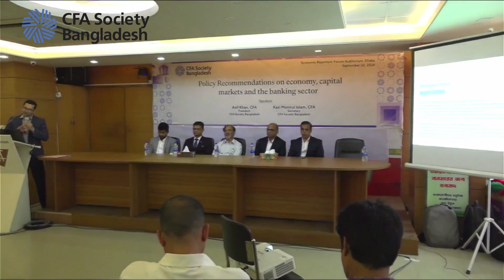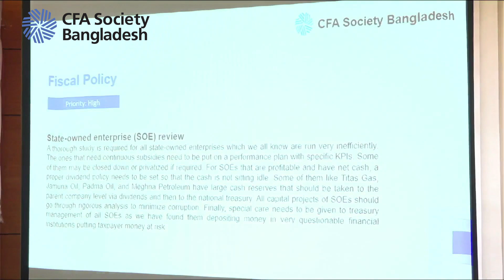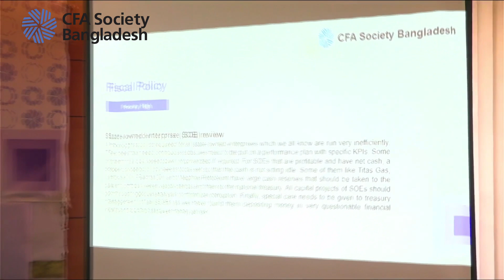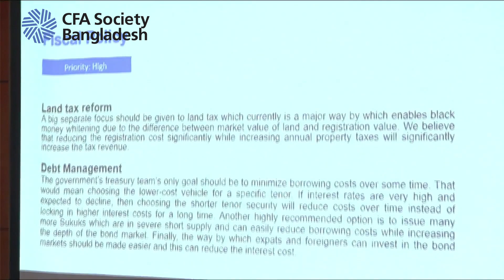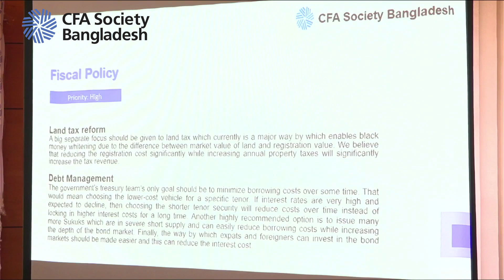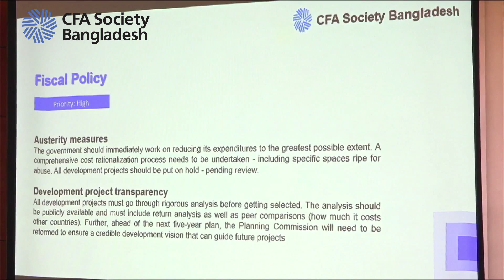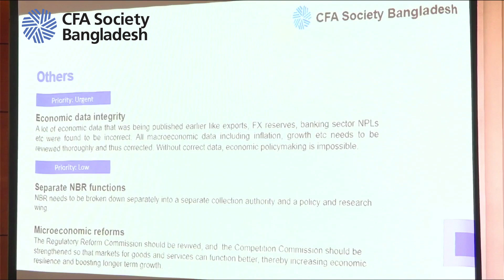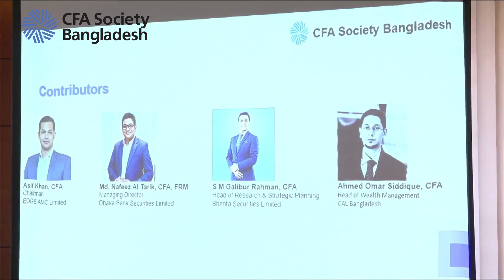Policy Recommendations on Economy | CFA Society Bangladesh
Mr. Asif Khan, CFA, President, CFA Society Bangladesh, presented policy recommendations on economy on behalf of the CFA Society Bangladesh to the government. These recommendations were collectively developed by the members of the Society.